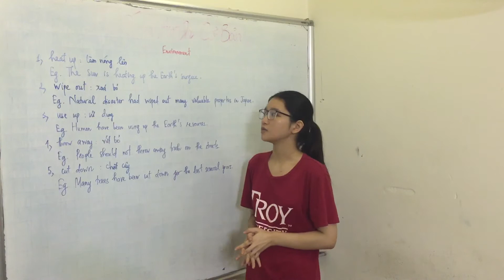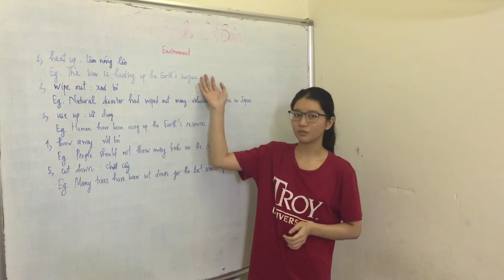Phrasal Verbs chủ đề Environment | Heat up | Wipe out | Use up | Throw away | Cut down | Minh Thủy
Phrasal Verbs chủ đề Environment | 5 từ vựng tiếng Anh mỗi ngày #4 | Heat up | Wipe out | Use up | Throw away | Cut down | Nguyễn Minh Thủy,

Các từ khóa để tìm đến video này,
Nguyen Minh Thuy,
nguyen minh thuy,
NGUYEN MINH THUY,
NGUYỄN MINH THỦY,
5 từ vựng tiếng Anh mỗi ngày,
chủ đề Environment,
Environment subject,
heat up,
wipe out,
use up,
throw away,
cut down,
learn english,
tiếng anh thật đơn giản,